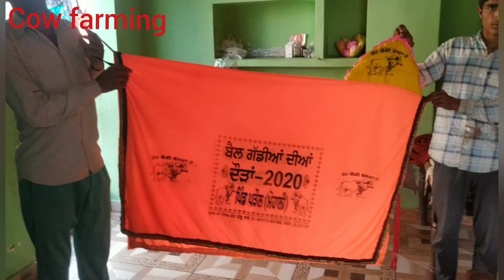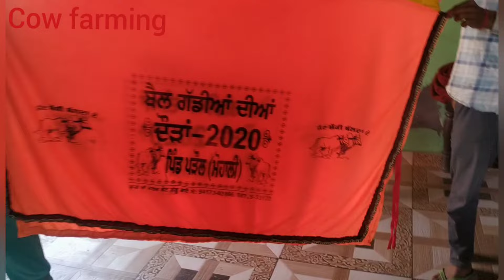एक से एक एथलीट बछड़े करते हैं रेस के लिए तैयार सुखबीर